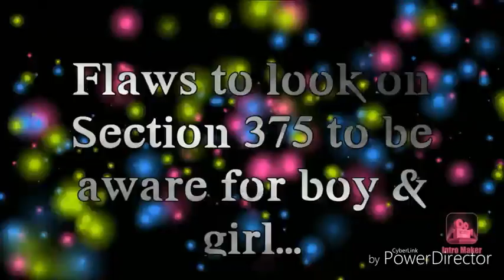Chp 130 - The important Section 375 has a mistake which kills innocents...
Section 375 it is for women's and its to make the rape culprits to death but due to few fake women's this section has killed many innocent boys life...